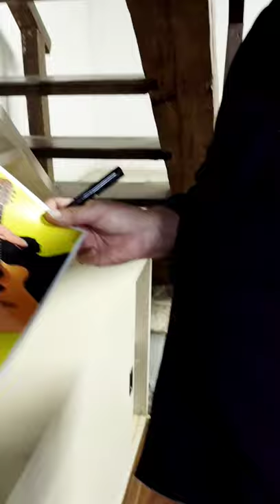Romero Lubambo autografando a ilustração do Túlio Desenhista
Entregando a ilustração para o grande guitarrista, violonista e arranjador Romero Lubambo 🎸.